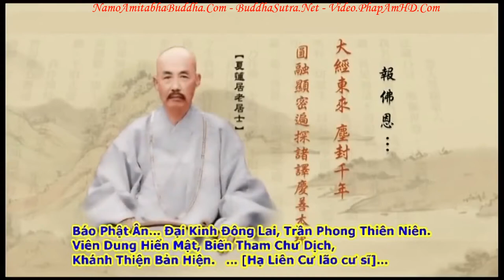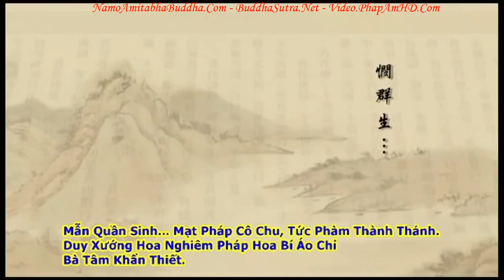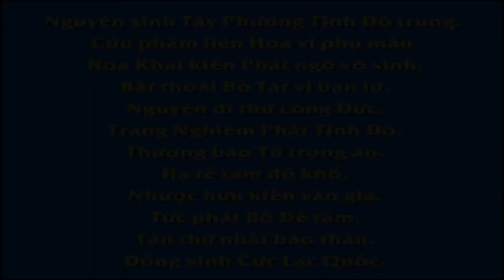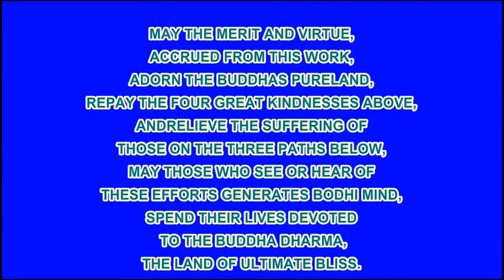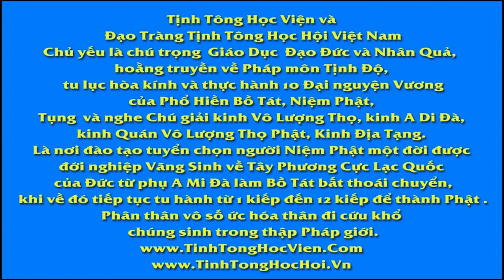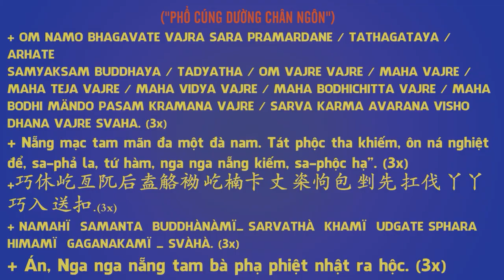Tập 004, Tu Hành Phật Pháp Là Tu Gì ? - Tịnh Độ Đại Kinh Giải Diễn Nghĩa, Diệu Âm